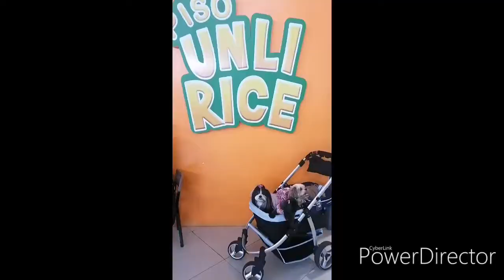SUNDAY MALL DAY & VET VISIT with Ababantots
Vet visit
LakeView Animal Clinic
Muntinlupa City
Doc. Ed Diaz

SM Center Tunasan Muntinlupa

IBIYAYA pet Stroller